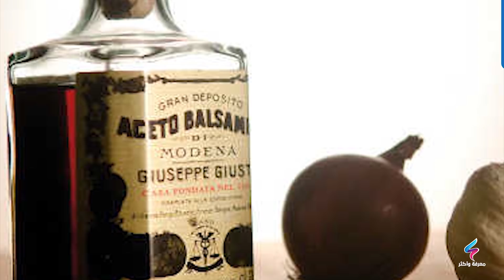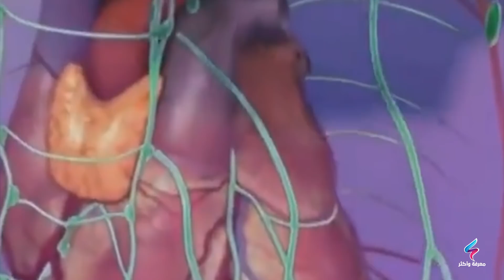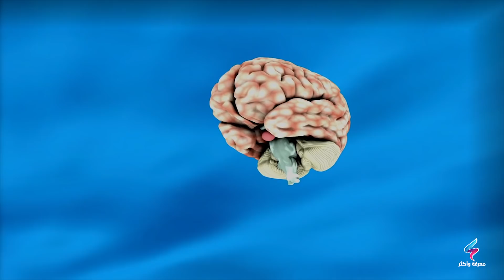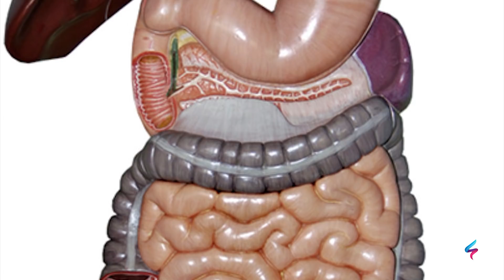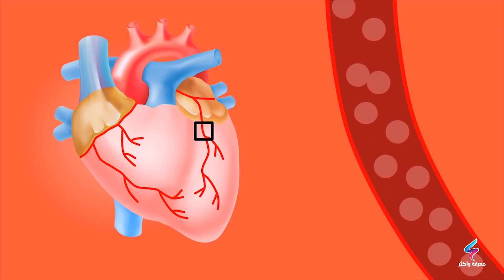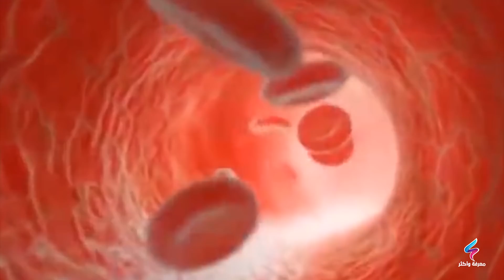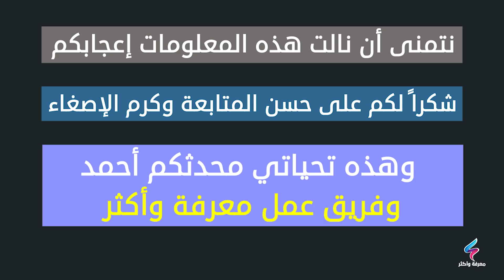إذا كنت قد أكلت الثوم النيئ اسمع هذه المعلومات عن الثوم اشياء تحدث لك عند بلع الثوم النيئ لم تعرفها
لا بد أنك سمعت عن فوائد الثوم لجسمك، وهناك منافع مذهلة لها أيضًا إذا تناولتها في ساعات الصباح الأولى، فما هي هذه الفوائد؟

فوائد وأضرار الثوم.. كم فصًا تحتاجه يوميًا؟
فوائد الثوم على الريق: ستذهلك
فوائد الثوم الصحية للجميع
‫لوكنت تتناول الثوم على الريق شاهدهذا الفيديو أمور تحدث لك
ما هي فوائد الثوم
فوائد الثوم على الريق للجسم لن تتوقعها